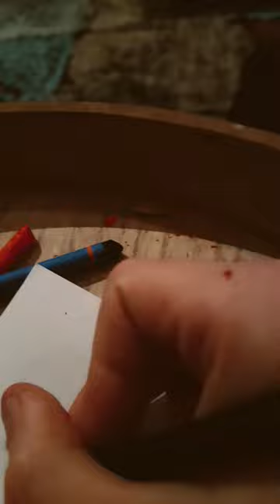18. März 2023